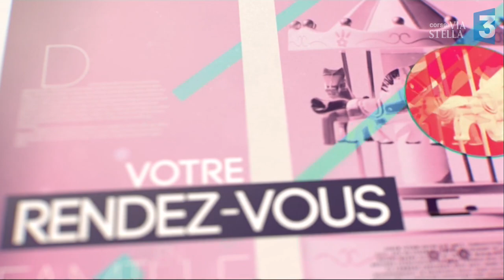Inseme 2 du 06/04/2017 : Atelier nutrition, bien manger pour bien vieillir